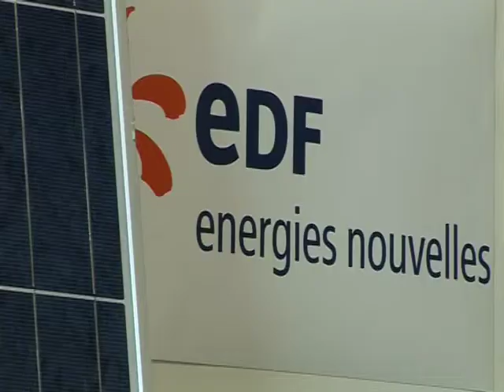THE BUSINESS STAKES OF FRENCH PRESIDENTS VISIT TO ISRAEL November 17th 2013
TEL AVIV, Israel. During his visit to Israel the French president and his delegation will be strengthening existing economic ties between both countries but they will also seek out new partnerships and business opportunities in a country with steady growth and strong sectors like high tech and finance.